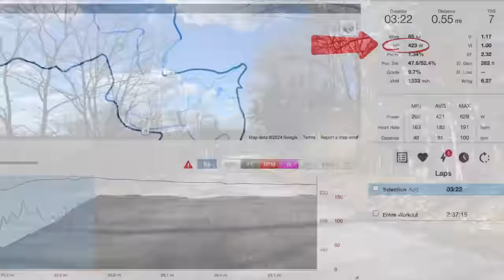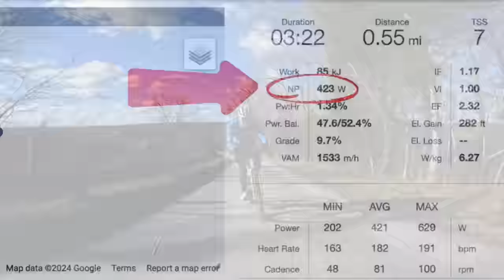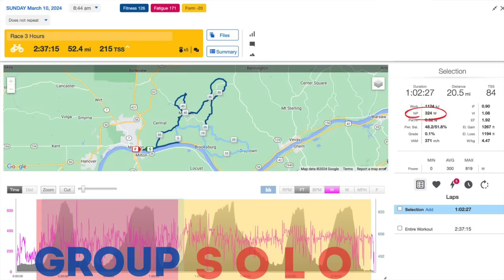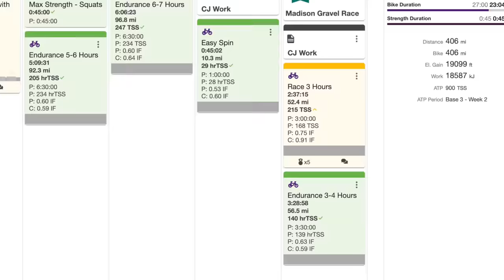Dizzle Takin' the W at the Local Race! | Glacial Drainage Race Video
IGNITION COACH CO:
Ready to get serious about your training and racing goals?

TRAINING PLANS:
I’ve put together a few training plans to get your training off the ground. If you’d like to purchase a Training Plan you can do so below.

STATE BICYCLE CO:
My bike sponsor for the year is State Bicycle Co. and I’m really excited about this partnership. State’s goal is to make cycling more accessible by offering high-quality bikes at affordable prices. And I’m all about getting more people on bikes!

FIX MFG:
Fix makes wicked awesome tools and pumps. The e-inflator is perfect for traveling and is rechargeable! Their super compact tool is my go-to for racing since it takes up so little space in my already-stuffed jersey pockets.

ROKFORM:
Rokform makes wicked awesome phone cases and accessories to make riding your bike with your phone super easy.

RIGD BIKE RACK:
The Rig’d RambleRack is built to last and perfect for traveling (or off-roading) with your bike. This will be the last bike rack you every buy.